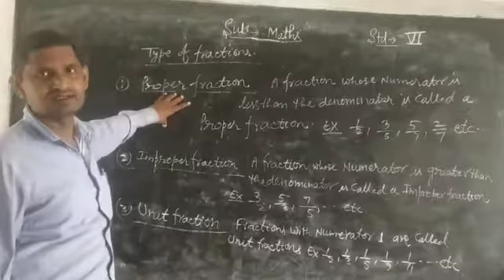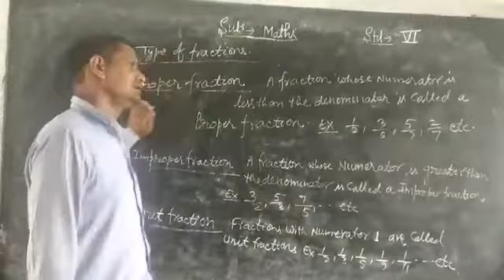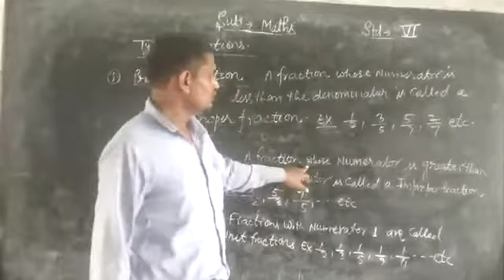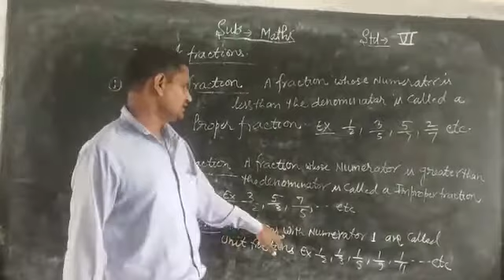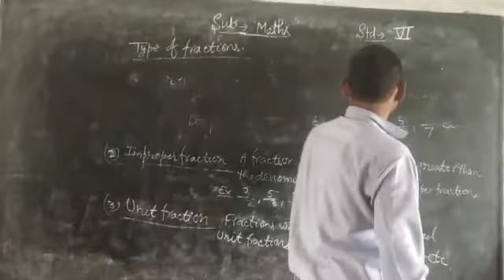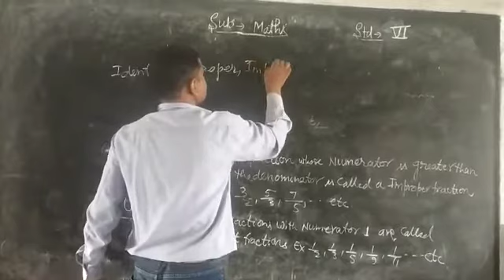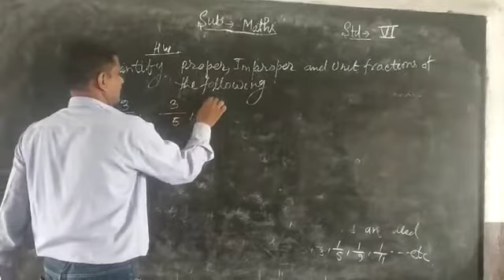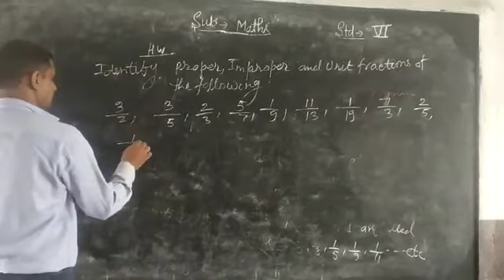29 October 2020